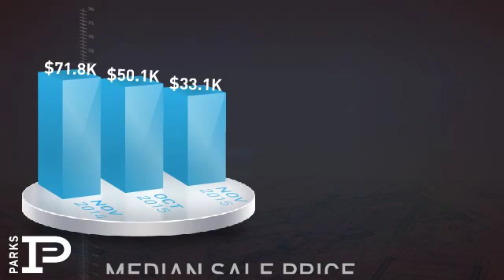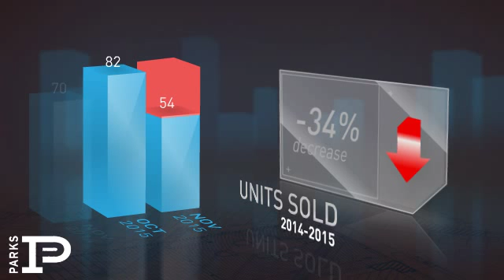Smyrna,TN, Real Estate Market Update from Bob Parks Realty,December, 2015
Bob Parks Realty Video Update recapping market activity within Smyrna, TN, during the month of December, 2015